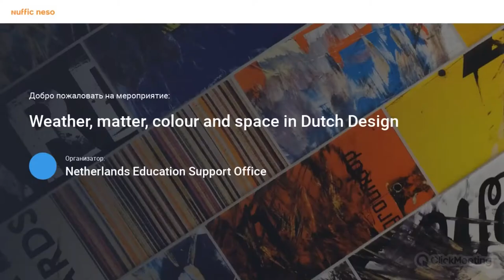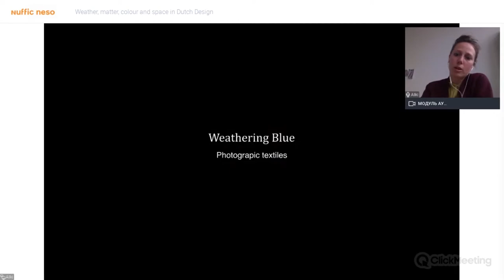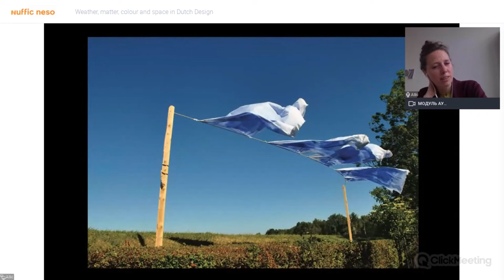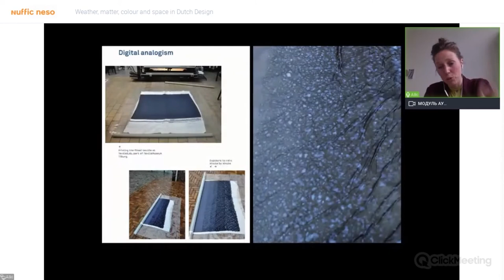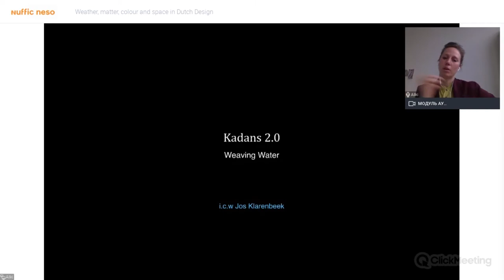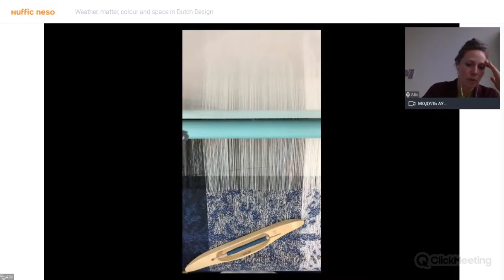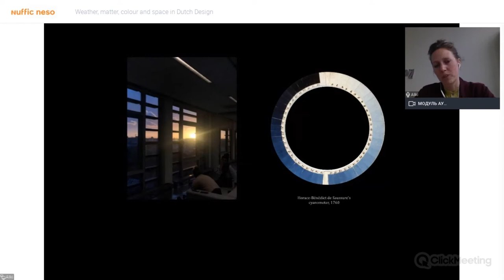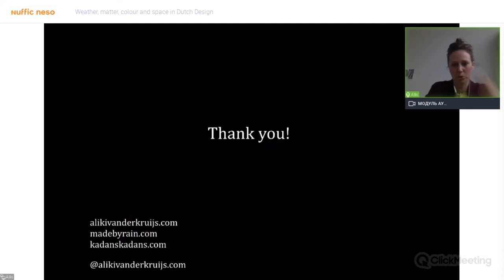Aliki van der Kruijs. Weather, matter, colour and space in Dutch Design (25/02/2021)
During the lecture, Aliki van der Kruijs shared a series of textile projects that follow a blue line; weather and water. These projects will show how through fieldwork, contextual research and performative encounters she constructs textile collections. Having asked herself, "Is it possible to wear the weather?", van der Kruijs asked herself how to capture the experience of rain. For this, she developed her own technique called pluviagraphy, to capture raindrops in ink. She talked more about it during the lecture.